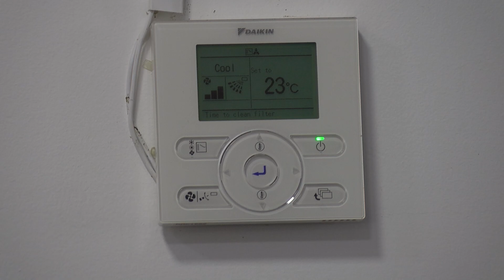ENERGIA LIMPA | ABCZ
Somos seu destino principal para tudo sobre sustentabilidade e inovação no agronegócio. Em parceria com a ABCZ (Associação Brasileira dos Criadores de Zebu), trazemos conteúdos exclusivos que destacam as melhores práticas e tecnologias utilizados pela pecuária para promover a sustentabilidade no Brasil.

📅 Assista no Canal Rural:
► Planeta Campo Talks - quartas-feiras às 18h15.

📺Onde assistir:
► NET: 185 e 685
► Sky: 164
► OiTV: 179
► ClaroTV: 185
► Parabólica Analógica: banda C na Star One C2
► Parabólica Digital: Star One C2